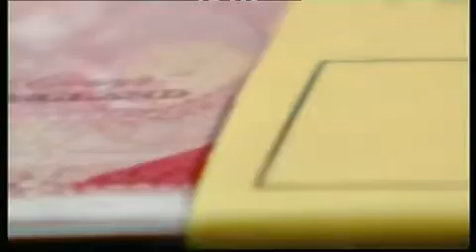Cush'n Shade on Dragons Den